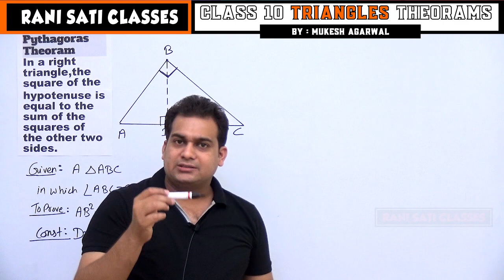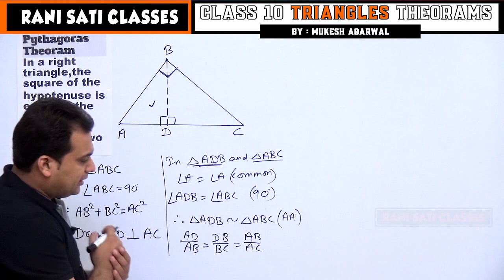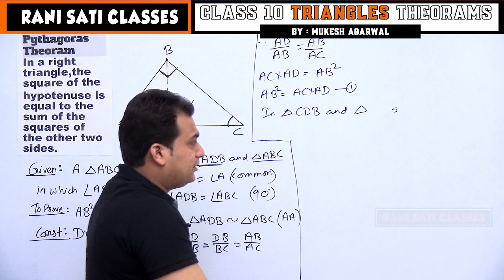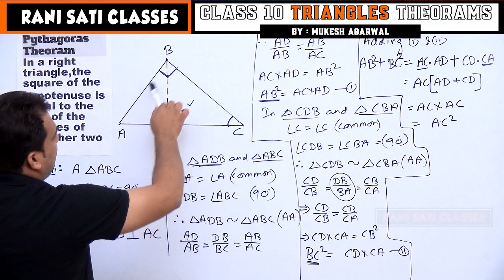Class10 Maths | 3.Pythagoras Theoram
Pythagoras Theoram Class 10 -
In a right triangle,the square of the hypotenuse is equal to the sum of the squares of the other two sides.